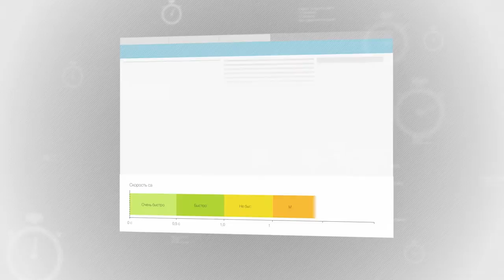Сервис "Скорость сайта" 1С-Битрикс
Сервис «видит» сайт глазами посетителей и показывает в комплексе, насколько комфортно работать с вашим сайтом.